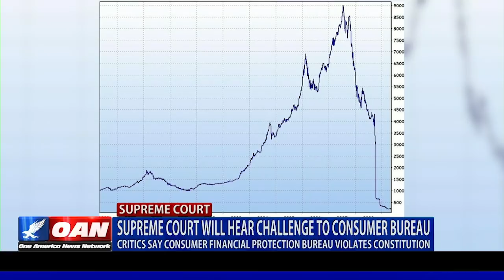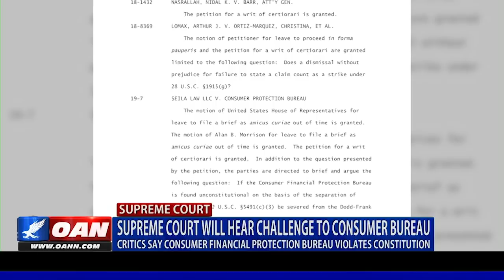SCOTUS will hear challenge to Consumer Financial Protection Bureau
The Supreme Court recently announced it will hear a case challenging the constitutionality of the Consumer Financial Protection Bureau. One America has more on the case and how it ties into the 2020 election.